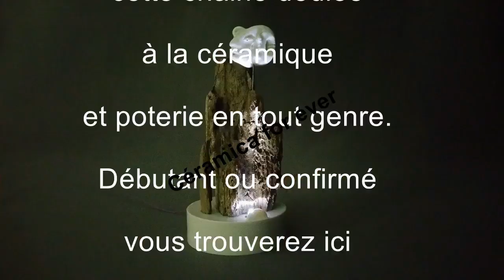Le tournassage pour les gauchers d'un bol.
Et vous les droitiers pourquoi ne pas essayer cette exercise de maîtrise de vos gestes et vous imaginer dans la peau d'un pur débutant ?